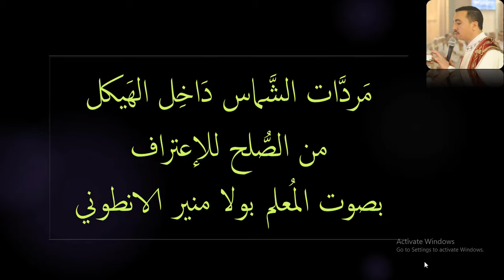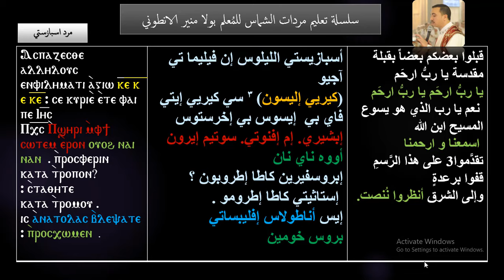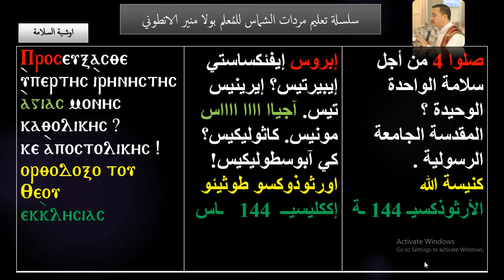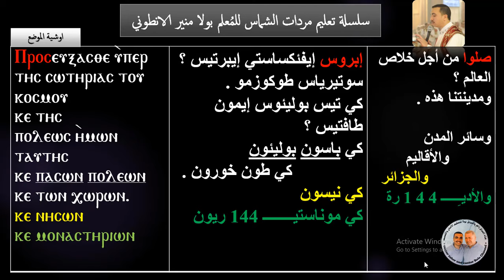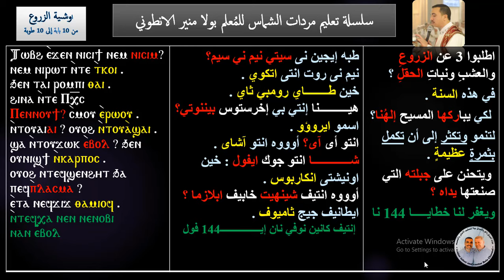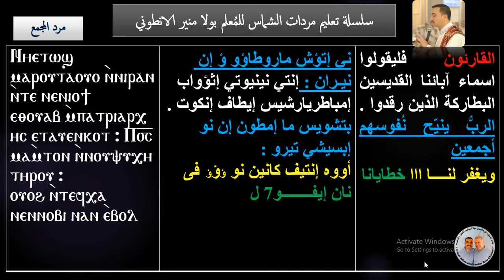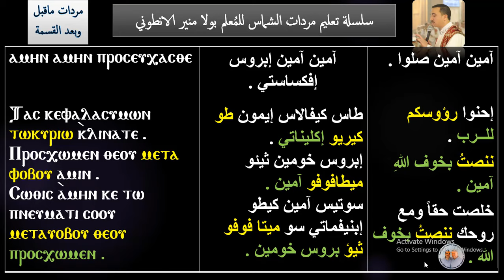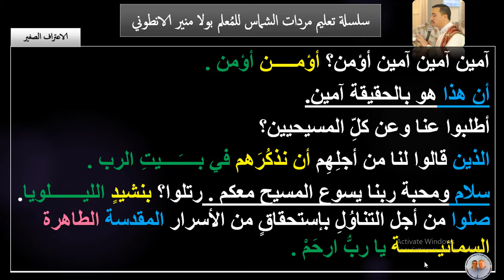مردات الشماس داخل الهيكل من الصلح الى الاعتراف الباسيلي بصوت المُعلم بولا منير الانطوني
مردات الشماس داخل الهيكل من الصلح الى الاعتراف للقداس الباسيلي بصوت المُعلم بولا منير الانطوني
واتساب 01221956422